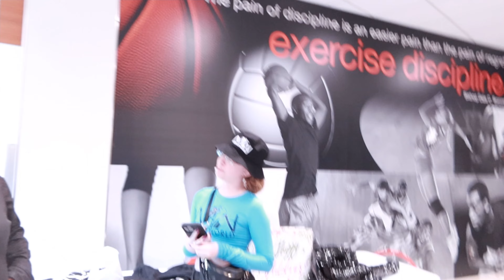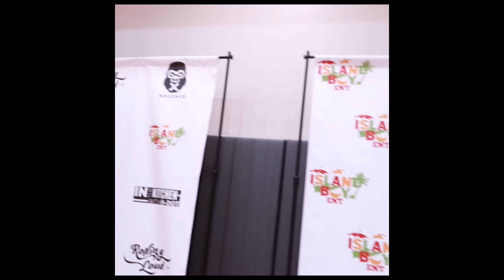CELEBRITY BASKETBALL GAME| VLOGMAS| TEAM SANTA VS TEAM GRINCH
Let Me know what challenge I should do next! 💯💯

A&GWorld#TolliTolli#T-Soliders 🎲🎲🎲📺📺📺📷📷📹🔭📹🎥🎬🎬